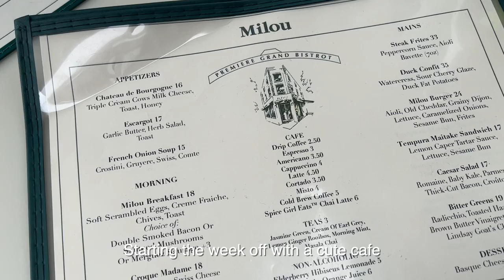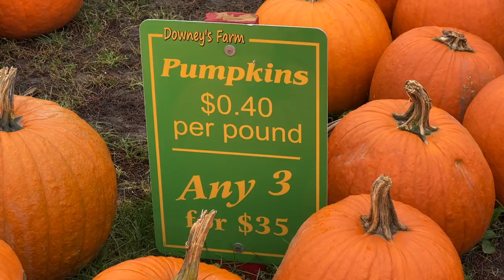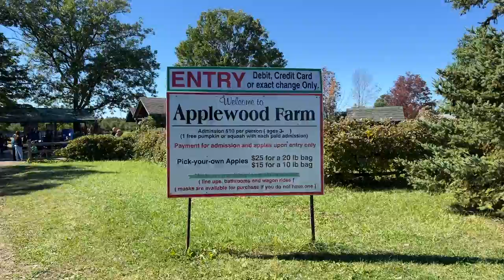toronto diaries | visiting a pumpkin farm, apple picking, the new ace hotel, apple bavarian tart 🍁🍏🥧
it's officially fall in canada:

0:00 cute thing around toronto (ace hotel, milou, aesop, dispatch coffee)
3:12 pumpkinfest at downey's & badlands
5:52 apple picking at applewood + apple bavarian tart

apple bavarian tart recipe:
crust:
1/2 cup butter
1/3 cup sugar
1/2 tsp vanilla essence
1 cup flour

filling:
1 8oz. package philidelphia cream cheese
1 egg
1/2 tsp vanilla
1/3 cup sugar

apple:
4 cups apples (peeled and sliced)
1/3 cup brown sugar
1/2 tsp cinnamon
1/4 cup sliced almonds

Method:
1. For crust: cream butter, sugar, vanilla, salt and blend in flour
2. Use 9" spring form pan and put pastry in. Spread on sides and bottom of pan. Set aside.
3. For filling: combine cream cheese, sugar, egg and vanilla. Mix well
4. Pour filling into the crust and spread evenly
5. Combine apples, cinnamon, sugar.
6. Arrange over cheese mixture
7. Sprinkle sliced almonds on top
8. Bake at 425C degrees for 15 minnutes. Lower temperature to 375C and bake for another 35 minutes
9. Cool and refrigerate